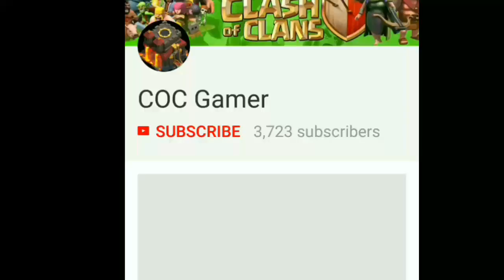(Part 1) Time Dialation क्या होता है।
Hello friends in this video i explain the theory of relativity and special theory of relativity and Time dialtion pleas3 see this video and subscribe to my channel please press the bell icon.